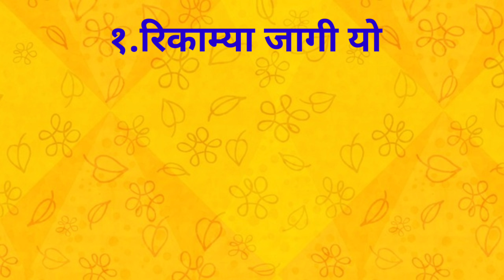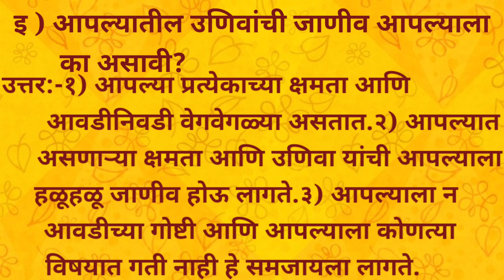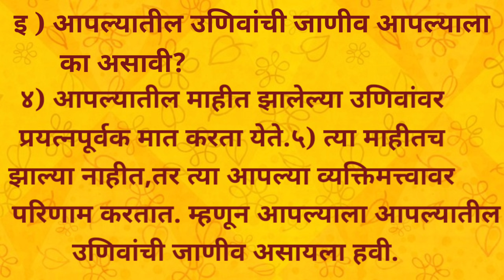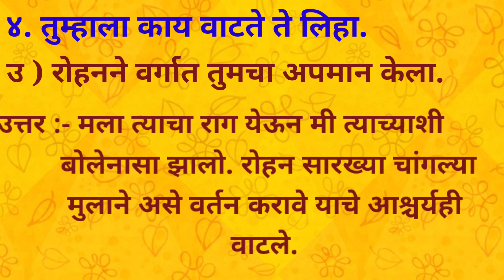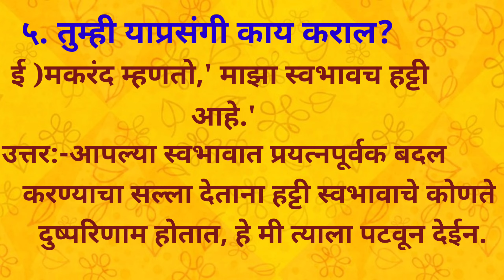इयत्ता - पाचवी/ परिसर अभ्यास भाग - १ /२०. आपले भावनिक जग ( स्वाध्याय)/ 10. Aapale bhavanik Jag /5 vi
इयत्ता - पाचवी/ परिसर अभ्यास भाग - १ /२०. आपले भावनिक जग ( स्वाध्याय)/ 10. Aapale bhavanik Jag ( swadhyay )/ Parisar Abhyas Bhag 1 / iyatta pachavi